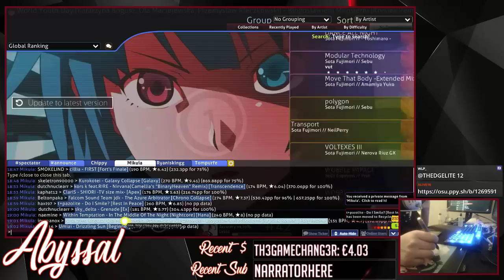Abyssal | Falcom Sound Team jdk - The Azure Arbitrator [Chrono Collapse] 99.23% 1996/3588x 5xMiss #2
Abyssal Skin | Click "Show more" for an explanation what the hell this video and game is all about!